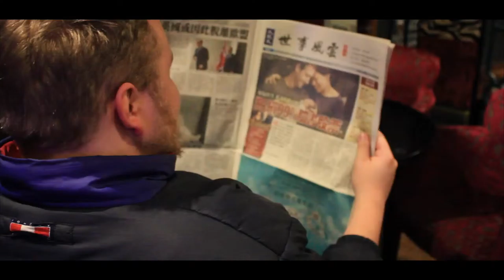SHEFFIELD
A short VT documenting local places in Sheffield to drink and socialise.

Features;
-The Green Rooms
-The Frog and Parrot
-The Hop
-The Forum
-The Great Gatsby
-The Common Rooms
-Bungalows and Bears
-The Old House
-The Cornershop
-Leadmill
-House of Hugo
-OMG